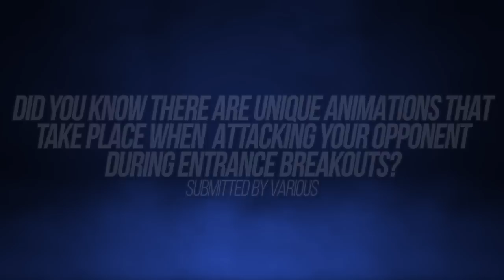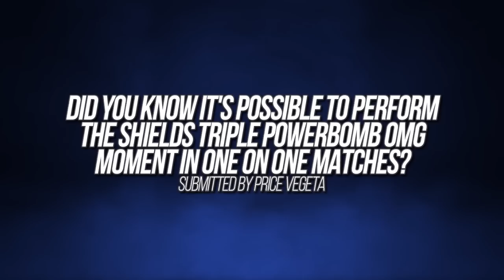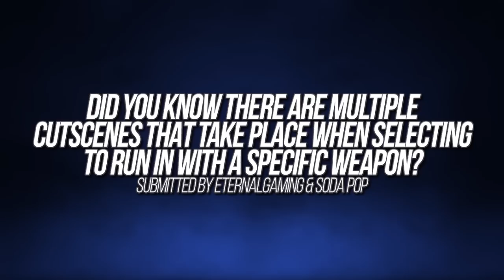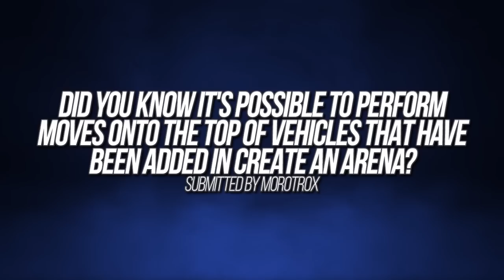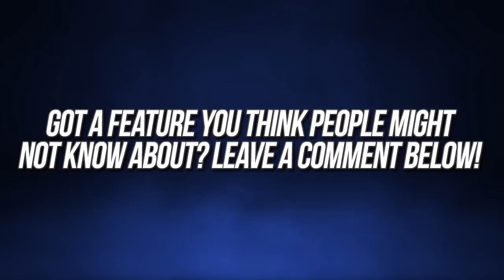WWE 2K17: Did You Know? Moves On Cars, Alternate OMGs, Breakouts & More! (Episode 50)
In Episode 50 of this Did You Know? Series we take a look at 5 more things you might not know including alternate versions of the Shields Triple Powerbomb, unique entrance breakout animations and how to perform moves on top of cars!

☆☆☆ Social Media ☆☆☆

☆☆☆ Second Channel ☆☆☆